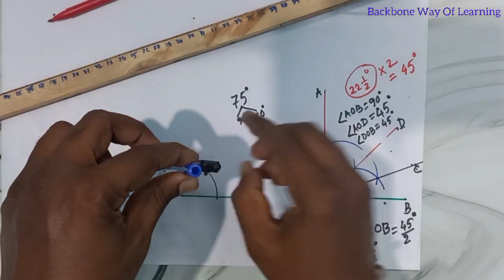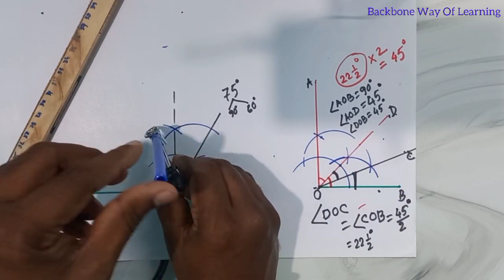How To Draw 75 Degree Angle | মাত্র চার মিনিটে ৭৫ ডিগ্রি কোণ আঁকা শেখা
In this video, How To Draw 75 Degree Angle without protector, using pencil compass ( মাত্র চার মিনিটে ৭৫ ডিগ্রি কোণ আঁকা শেখা ) in our new series, "Backbone - Way Of Learning"!
Easy and foolproof method in Our step-by-step tutorials will help you master this geometry concept and improve your drawing skills.
This video only for class 5th std. & 6th std. students.

Wishing you great learning in all aspects of your life!